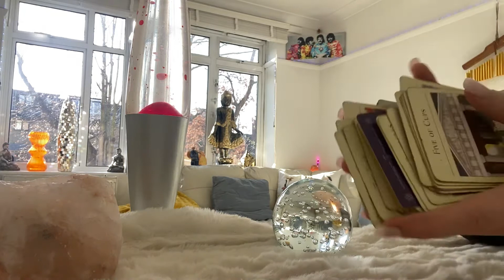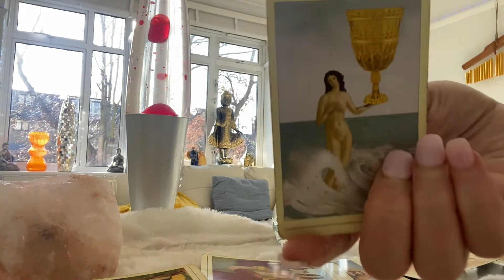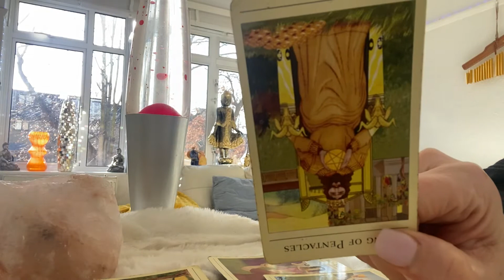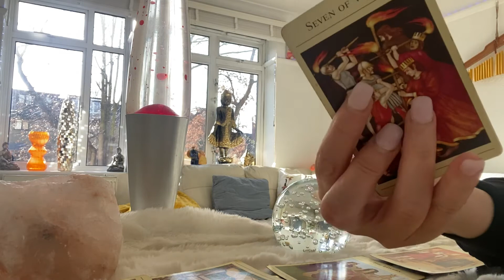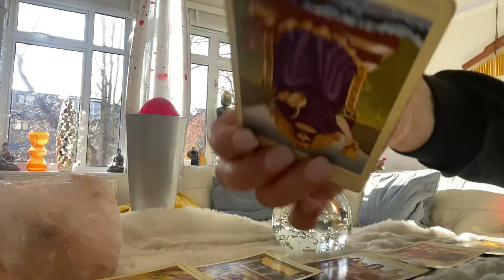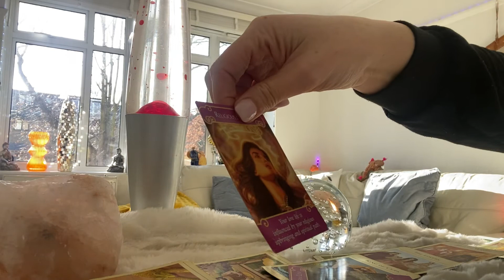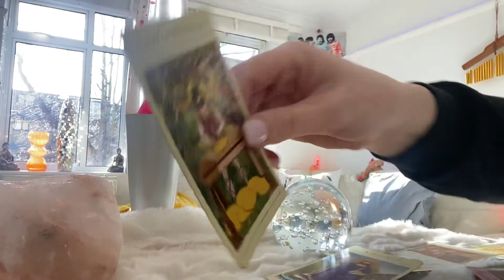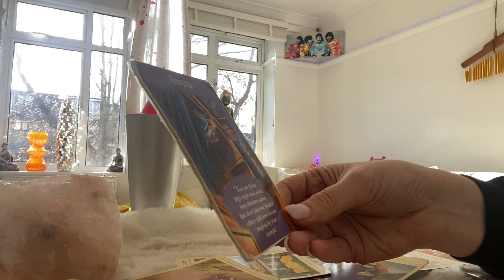Aries Weekly ❤️ Aries play to Win so if you want to lose …Let the games begin❤️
Aries weekly 31-6 February ❤️ Abundant And pulling in the harvest ❤️